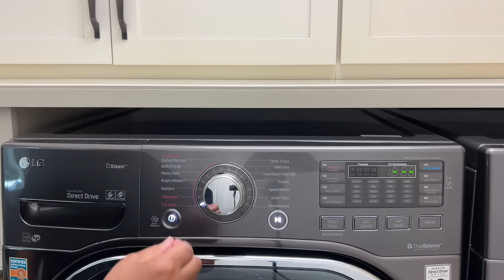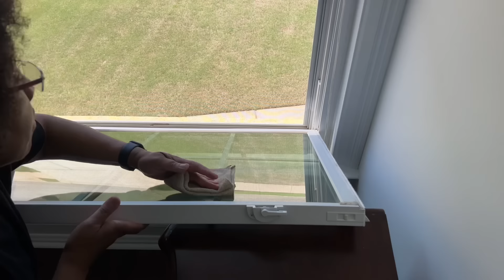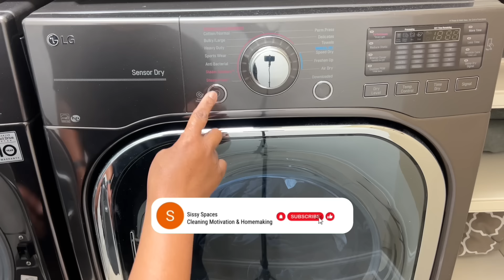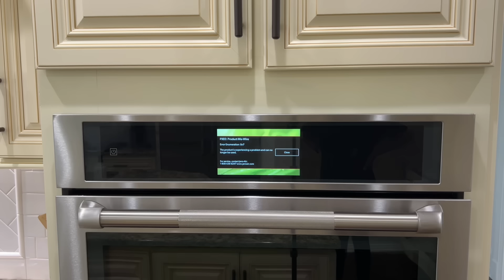SUNDAY RESET | CLEAN, COOK & ORGANIZE WITH ME | LAUNDRY MOTIVATION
Today's video is a Sunday Reset because I want to get the house reset and cleaned for the week.  This week is going to be a busy one  The rooms I'm focusing on today is the Kitchen, Family Room, Upstairs Owner's Suite Bedroom, Bathroom, and Walkin Closet.  I also have a load of darks and colors to wash today.  I routinely wash one load per day but I'm behind due to the busy schedule we had last week.  I'm also doing some cooking and a little bit of organizing.  I hope you enjoy today's video, and if so, and you're new to my channel, at the end of the video, please remember to hit that like, subscribe button and share this channel with your family and friends, and if you're already subscribed, you know that hitting that like button as well as watching the entire video, really supports my channel.

-  Laundry Room
-- LG Washer/Dryer
_-0&&msclkid=00c29d5d47851c0db4acf9cc67fb1966&gclid=00c29d5d47851c0db4acf9cc67fb1966&gclsrc=3p.ds
  -- Woven Laundry Baskets - At Home Super Store
  -- Decor Pins - Ballard Designs

  -- Jennair Appliances
-- Oven Liners

Hello, and welcome or welcome back to my Sissy Spaces. If you are new to my channel, my friends call me Charleen but my family call me Sissy…thus the channel name. I live outside of Atlanta with my husband of 32 years, our two young adult sons and fur baby, Max. I create all cleaning and homemaking videos and give you tips and tricks on how to maintain a clean, organized and tidy home.  Welcome to the channel and I hope you enjoy the content.